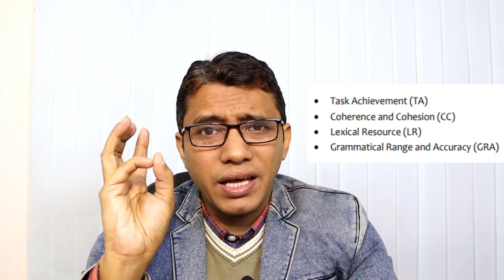IELTS Writing কি? বিস্তারিত । Freehand Writing-27 | TalentHut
English Freehand Writing/Creative Writing এ IELTS Writing নিয়ে আলোচনা করা হয়েছে এই ভিডিওতে। ভিডিওটি ভালো লাগলে বন্ধুদের সাথে শেয়ার করতে পারেন।

Mock test with us:
আমাদের কাছে IELTS full বা কেবলমাত্র Writing Mock test দিতে চাইলে, রেজিস্ট্রেশন করতে পারেন। আমরা আপনার লিখা দেখে দিতে পারবো। নিচের লিঙ্কে ক্লিক করে বিস্তারিত জানুনঃ
Join my "Contractual IELTS Course":
***কেবলমাত্র ইংরেজিতে খুব বেশি দুর্বল ও অদক্ষ ছাত্রছাত্রিদেরকে একটি বিশেষ কোর্স (Basic থেকে IELTS এ ভাল স্কোর তোলা পর্যন্ত) করানো হয় আমার প্রতিষ্ঠানে। তবে এই কোর্সের শর্ত হচ্ছে কমপক্ষে ৬ মাস সময় নিয়ে আমার কাছে কোর্সটি করতে হবে। ইংরেজিতে খুব বেশি দূর্বল কিন্তু ভালো স্কোর চান এবং সাথে সময় দেয়ার ও পরিশ্রম করার মানসিকতা আছে এমন হলে যোগাযোগ করতে পারেন আমার সাথে।

আমার ৬ মাসের কোর্স সম্পর্কে বিস্তারিত(কাদের জন্য এই কোর্স, কিভাবে করতে হয়, কত টাকা ফি, কয়টি ক্লাস এবং সাথে ২ টি ক্লাসের ভিডিও সহ দেয়া আছে নিচের ওয়েব লিঙ্কটিতে। অবশ্যই নিচের লিঙ্কটি ভিজিট করবেন এবং ভিজিট করার পরে আরও বিস্তারিত জানতে নিচের ফোন নম্বরে যোগাযোগ করতে পারেন তবে সাইটটিতে আগে ভিজিট করতে হবে, সেখানে আমার ফোন নম্বরও দেয়া আছে।
এই কোর্সটি করতে চাইলে এই লিঙ্কে যানঃ
(এখানে অফলাইনের করার লিংকও পেয়ে যাবেন)

Our official skype ID: (talenthutbd)